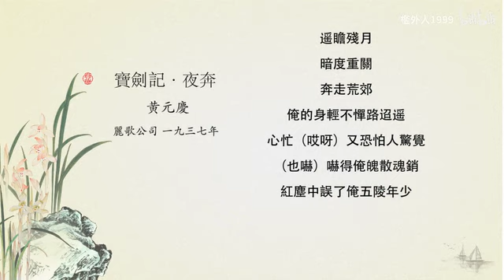『崑曲唱片總匯』185 186『寶劍記·夜奔』黃元慶1937年灌製Regal Recordings唱片